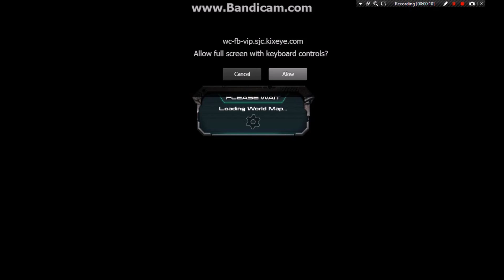RAMWELNATZ TAKING HZ70